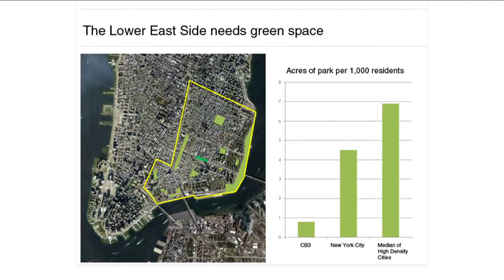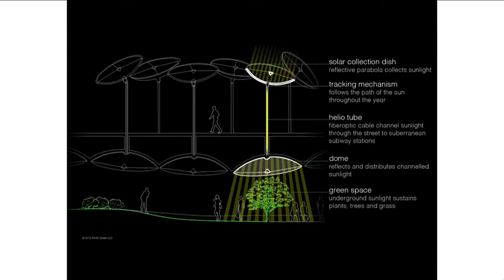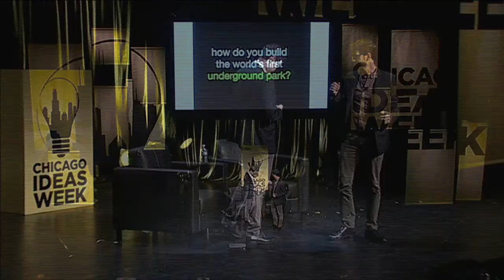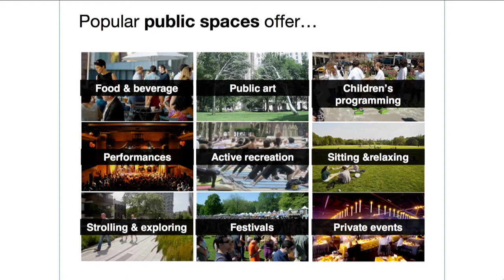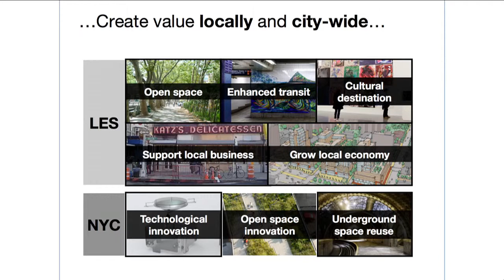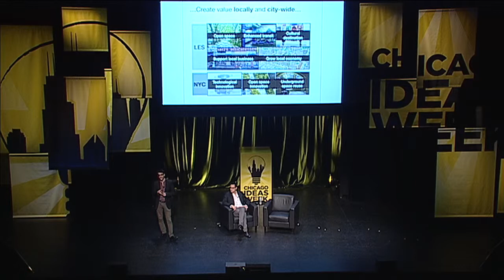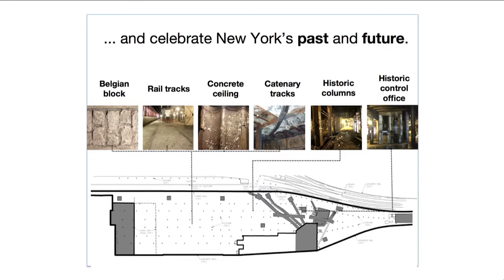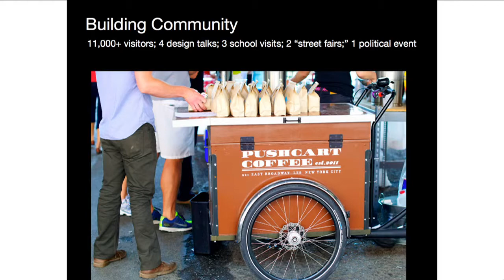James Ramsey & Dan Barasch: Building a Park... Underground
Founders James Ramsey and Dan Barasch have heard every question imaginable about the creation of the Lowline, the world's first underground park. Here, they provide the answers about a project that is engaging solar technology, redefining urban identity, and establishing community space in a completely new way.